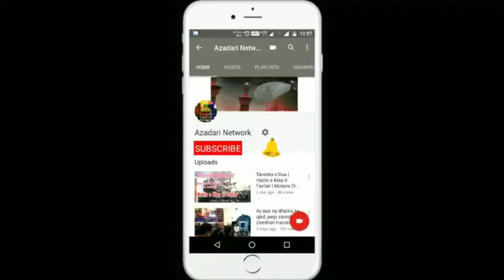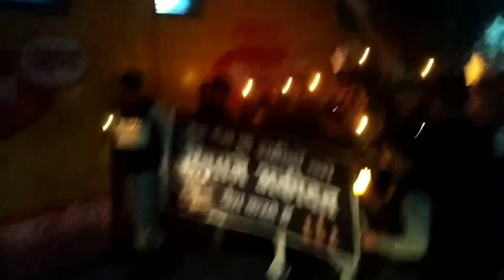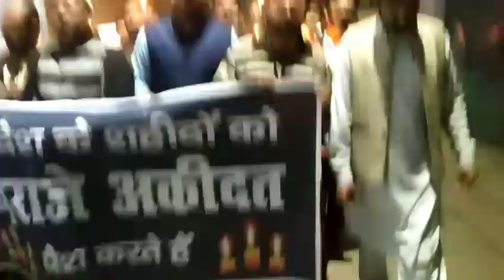Ehtejaj On Pulwama Attack | By Shia youth Brigade Bareilly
Pulwama Atankwadi Hamle k khilaf Ehtejaj | By Shia youth Birgade Bareilly

buy with best prize on amazon